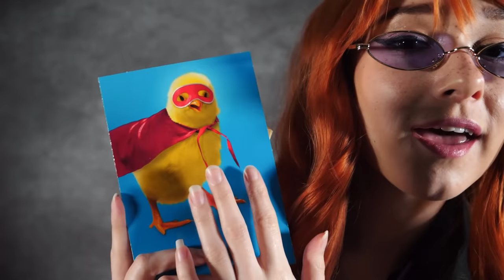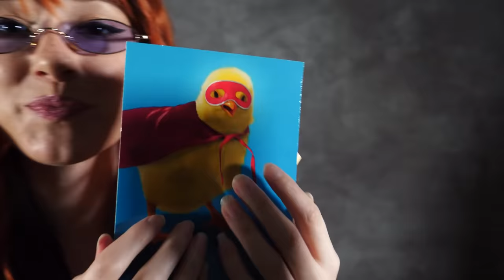ASMR The Riddler Drains Your Brain ❓🦇 | Whispered Riddles❓, Clothing Sounds❔, Brain Massage❔❓❔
🎵 Hey diddle diddle its time for a riddle 🎵

❓❔ Vengeance burns darkly inside the betrayed
as they stare at reminders of debts unpaid ❓❔

I had fun with this one! After watching the new Batman movie I knew I needed to make a Riddler video :P This one is based off of the 1995 film "Batman Forever"!!! I hope you all enjoy all the general buffoonery!

If you all want to have some more fun with Riddles I made one myself! Message and cypher is on my instagram AmyKayASMR!!

Want a darker Riddler? THE ASMR RYAN HAS ONE ON THE WAY!!